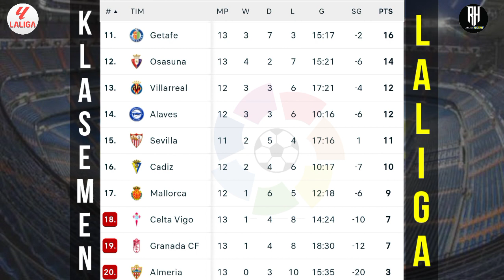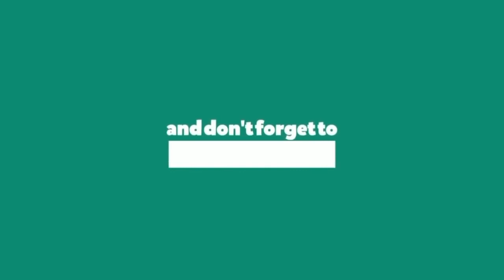Hasil Liga Spanyol Tadi Malam~REAL MADRID VS VALENCIA~Klasemen La Liga 2023 Terbaru Pekan 13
Liga spanyol
Berikut hasil liga spanyol tadi malam pekan 13
hasil la liga tadi malam dan klasemen liga spanyol 2023 terbaru | hasil bola tadi malam

Bilbao vs Celta vigo
Vallecano vs Girona
Almeria vs Sociedad

Granada vs Getafe
Osasuna vs Las Palmas
Real madrid vs Valencia
Mallorca vs Cadiz
Barcelona vs Alaves

Sevilla vs Real betis
Atletico vs Villarreal